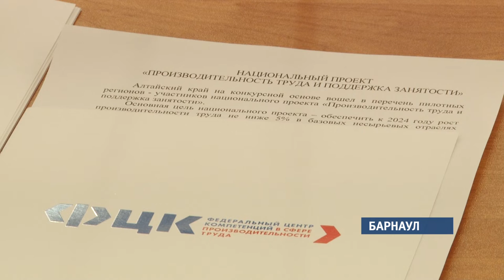Как власти намерены стимулировать рост производства в регионе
Полная перенастройка производства нужна и всему региону.  Только так можно повысить производительность труда в Алтайском крае, которая остается одной из самых низких в России. Об этом сегодня заявил министр экономического развития Павел Дитятев на встрече с журналистами.